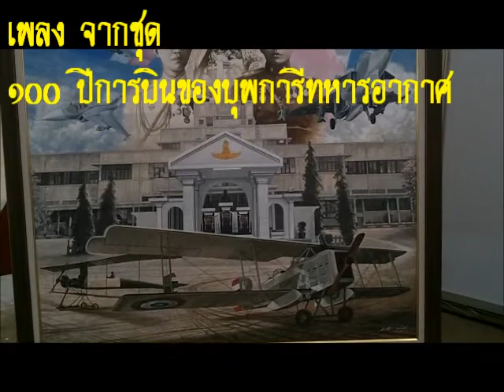Centennial of the Founding Fathers of Thai Aviation The Music_H